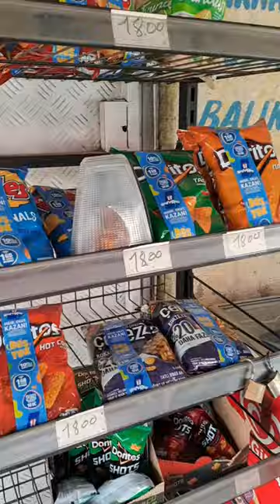Efsane Tofaşk tanıtım!!!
Bu seferde dikine izleyin🤣🤣🤣